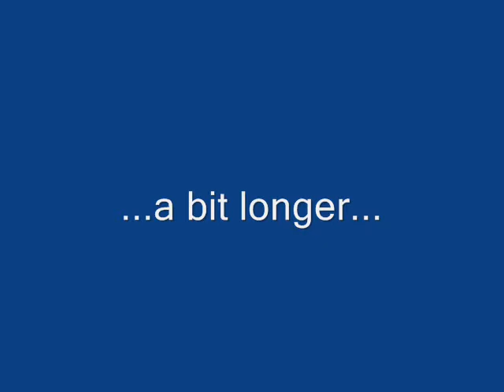Epic tunnel and jump 0001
Epic's early training on tunnel and jump